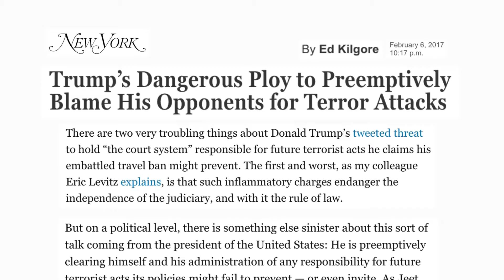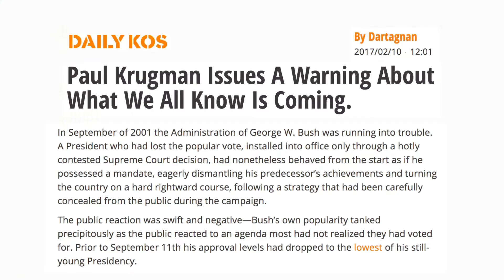Provoking terror attack could help POTUS seize power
This week the 45th president of the United States tweeted that a sitting federal judge who ruled against the Muslim travel ban was putting the country in peril and that, “If something happens blame him and court system.”

Such an assault on the judiciary is not only unprecedented, it also reveals a deeper plan of rebuking any constraint by the court system in the event of a national emergency.

“[T]here is something else sinister about this sort of talk coming from the president of the United States: He is preemptively clearing himself and his administration of any responsibility for future terrorist acts its policies might fail to prevent — or even invite.”

The current administration seems to be trying to provoke a terrorist attack on US soil. A bipartisan group of senior diplomats warn the president’s executive order could “do long-term damage to our national security and foreign policy interests, endangering U.S. troops in the field and disrupting counterterrorism and national security partnerships.”

“The really striking thing about [the president]’s Twitter tirade, however, was his eagerness to see an attack on America, which would show everyone the folly of constraining his power…

“What we see here is the most powerful man in the world blatantly telegraphing his intention to use national misfortune to grab even more power. And the question becomes, who will stop him?”

After 9/11 a hugely unpopular president exploited the tragedy for political gain and invaded a country completely unrelated to the incident. That decision eventually led to the destabilization of the entire Middle East and is widely regarded as one of the greatest blunders in US history.

“Before the rubble had even been sifted to identify the bodies, Bush’s popularity skyrocketed to 90%. Within a matter of weeks he began the process of lying us into an unnecessary war that had been planned prior to the attacks, using those same attacks as his justification.”

The Courts have no actual power. They have no standing military; no power of the purse. Even so, for centuries they’ve acted as a check on executive overreach.

A megalomaniac president who has consistently who has no regard for either the courts or the media could easily use an international incident to ignore any constraints imposed by them.

What happens next depends entirely on how well the resistance organizes itself now.